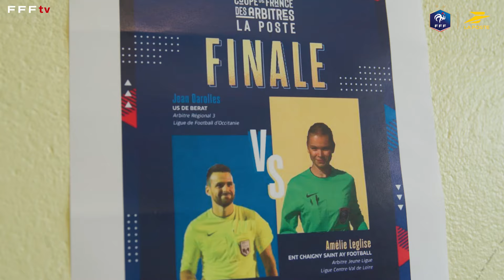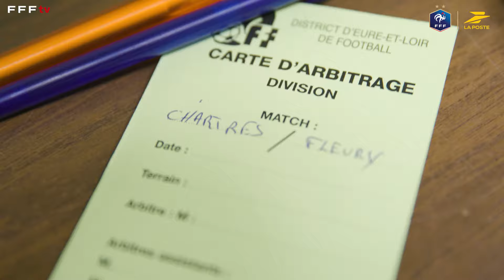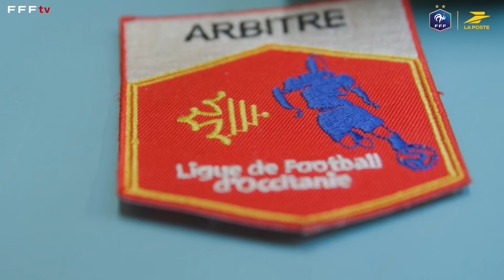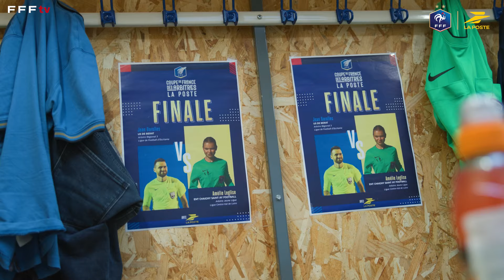Finale de la Coupe de France des Arbitres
Revivez la finale de la Coupe de France des Arbitres en collaboration avec notre partenaire LA POSTE.